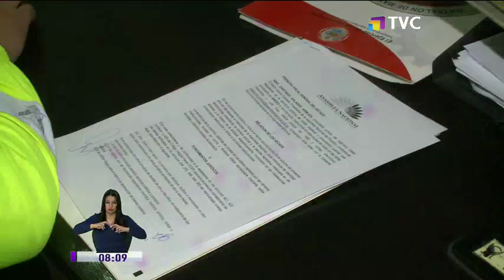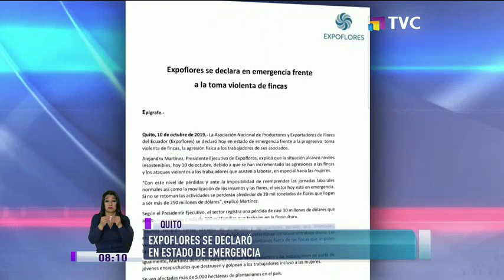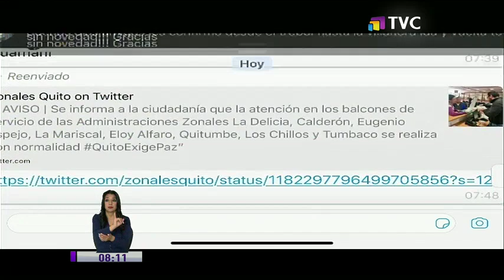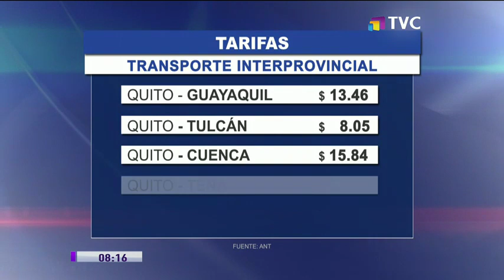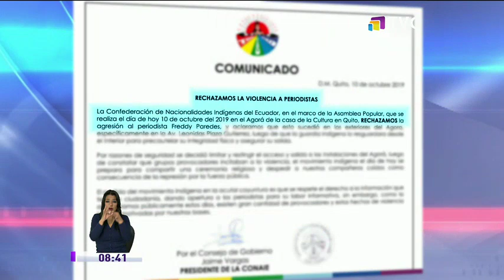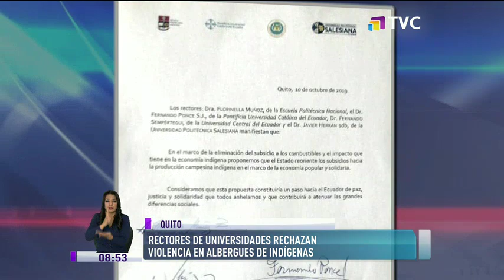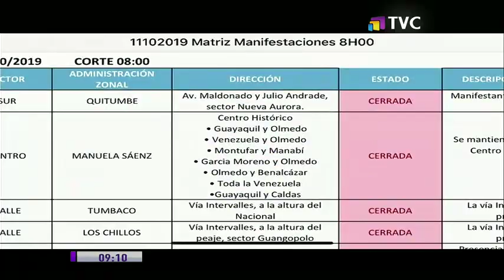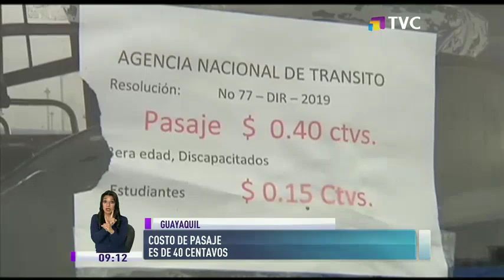TVC En La Comunidad: Programa del 11 de Octubre de 2019